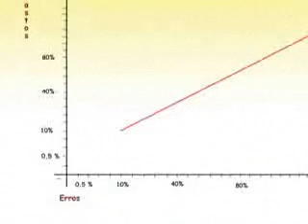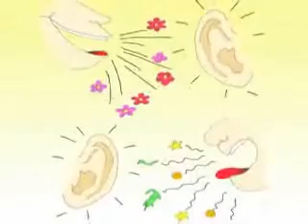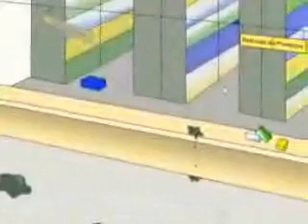Pellegrino Conte com a nossa gente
Video institucional feito pela empresa Studio Um para a Pellegrino.